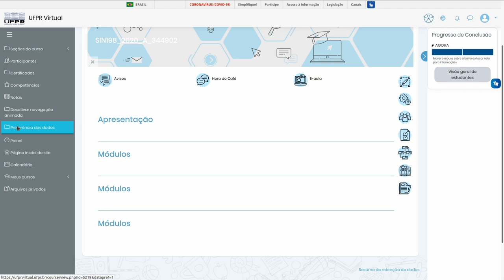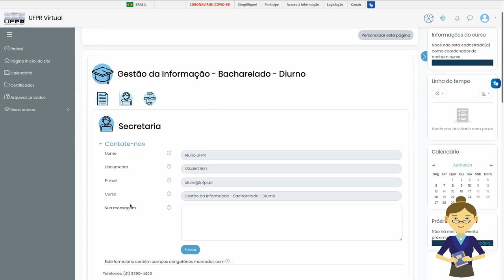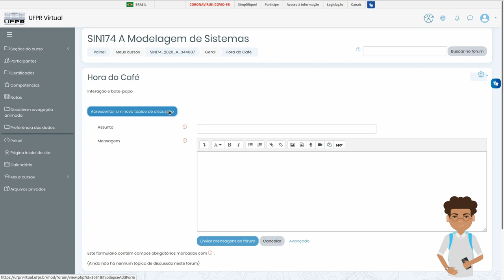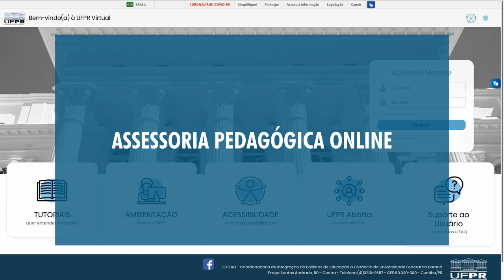UFPR Virtual - Apresentação